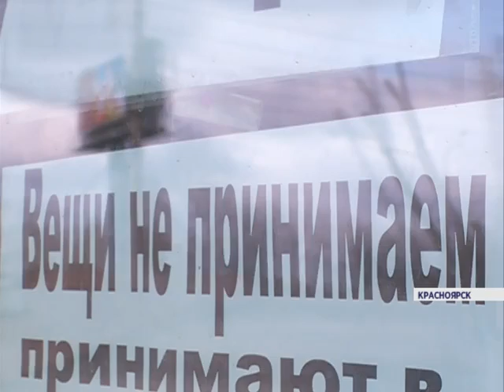В Красноярске закрывается большинство пунктов приема гуманитарной помощи жителям Хакасии